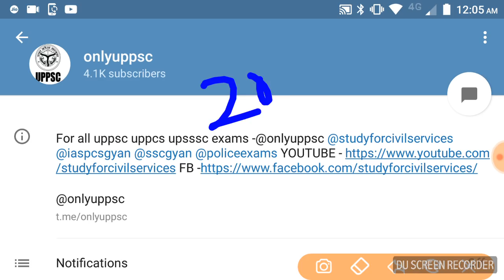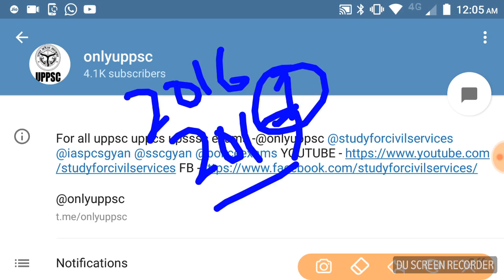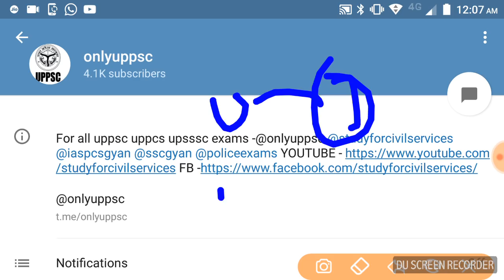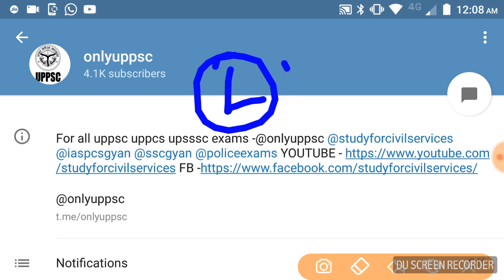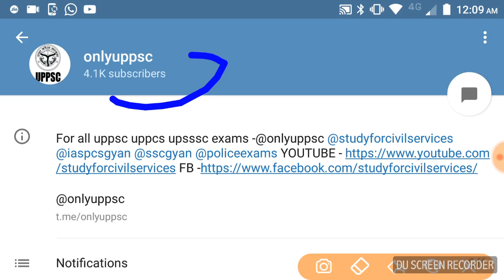UPPSC UPPCS बड़े बदलाव की जरूरत है UP PCS PSC latest news update notification